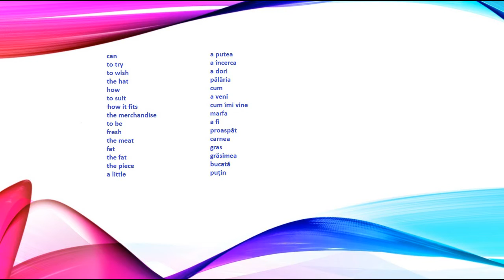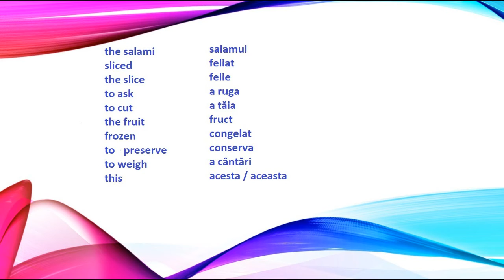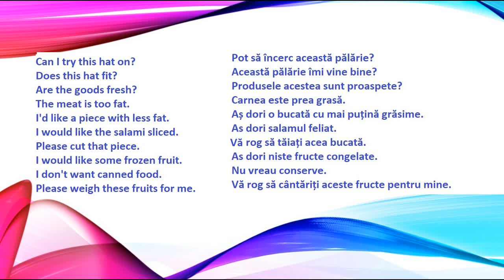La cumparaturi in limba engleza